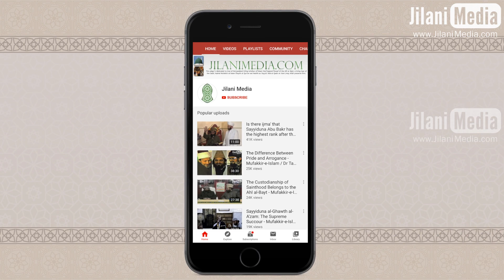Tehreek-e-Pakistan Aur Ulema-o-Mashaik-e-Ahle Sunnat (Part 1) - Hazrat Pir Syed Abdul Qadir Jilani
Hazrat Pir Syed Abdul Qadir Jilani discusses the history of the independence and creation of Pakistan, and how the Sunni ulama at that time were the only ones in support of the country's creation.